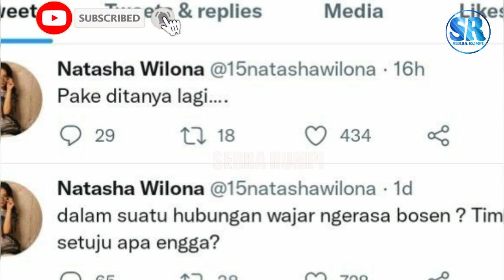Ogah Terus Dikaitkan Dengan Mantan, Natasha Wilona Justru Beri Kode Move On Pada Netizen